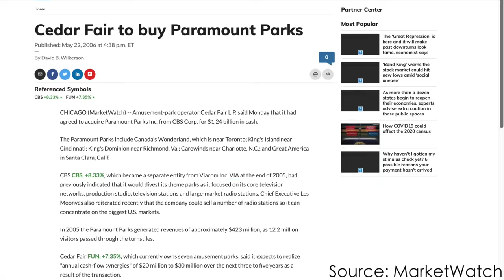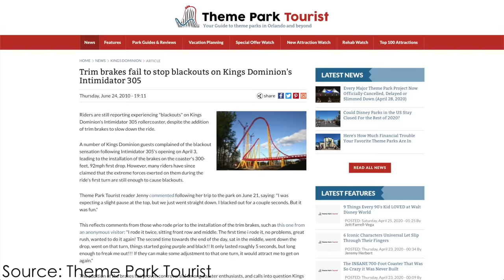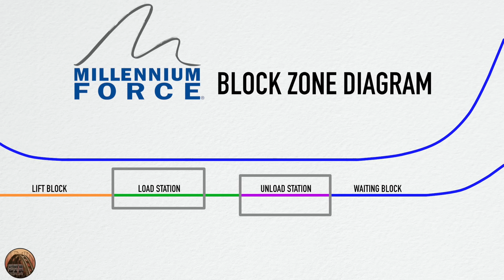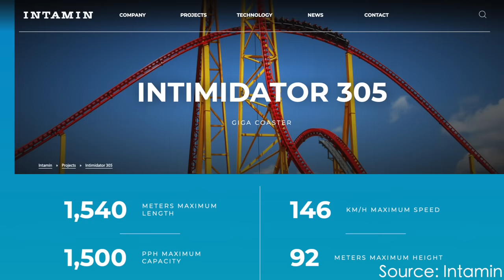Problematic Roller Coasters - Intimidator 305 - Was it a Flop?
Intimidator 305 is one of the most visually impressive roller coasters out there. Not only that, but the ride delivers an unrivaled intense experience that many roller coaster enthusiasts absolutely adore. But not all people are fans of this roller coaster, and I actually think from a business perspective, this ride was a flop.

Closed Captions by Pineapples Foster Media Services @PFMediaServices

Video Chapters:
00:00 -INTRO
02:08 - HISTORY
04:53 - RIDE EXPERIENCE
11:49 - FLOP
18:24 - INTAMIN
22:11 - OPERATIONS
28:22 -TRIM BRAKE
31:02 - CONCLUSION